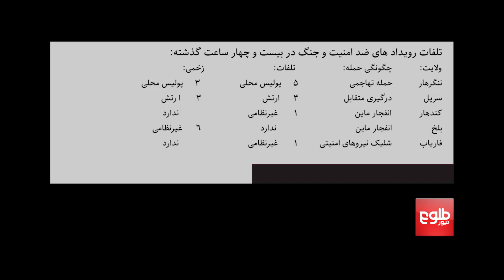رویدادهای ضد امنیت و حمله‌های طالبان؛ در ۲۴ساعت ۱۹تن جان باختند